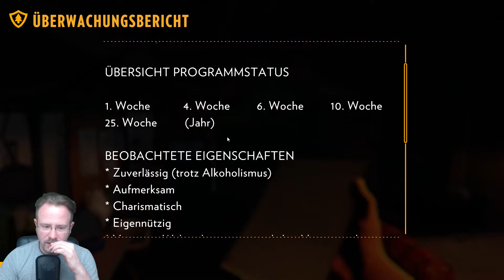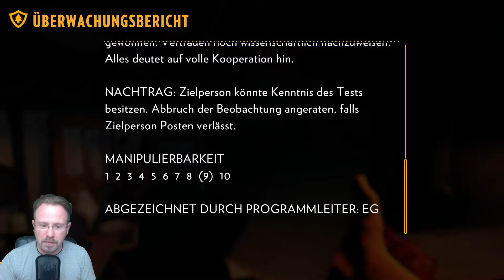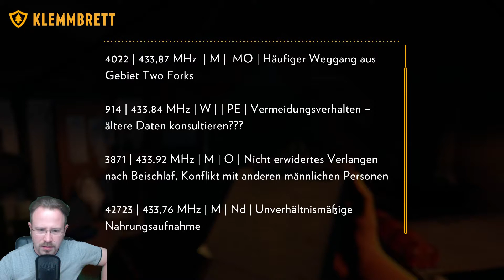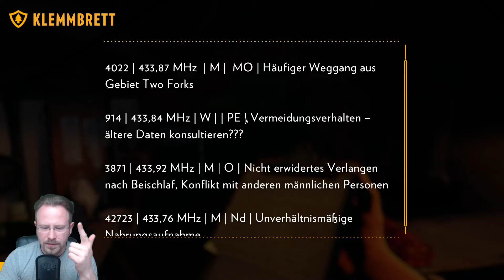Firewatch #09 | Wer ist da?! [LP] [GER]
Firewatch ist ein Mysterygame von "Campo Santo" und "Panic". Der Spieler übernimmt die Rolle von Henry, der nach einem starken Schicksalsschlag einen Job als sogenannter Feuerwächter in der Wildnis von Wyoming annimmt. Sein einziger Kontakt besteht zu seiner Chefin und das auch nur per Funkgerät. Während deiner Wacht in dem einsamen Wäldchen fauchst du direkt ein paar nackte Teeniemädchen zusammen und verscheuchst sie. Doch seid ihr wirklich allein...?

Du wirst direkt in Henry's Hintergrundgeschichte geworfen und triffst schwere Entscheidungen. Von der Art des Storytellings ein absolutes Meisterwerk! Schon nach 10 Minuten musste ich mich das erste mal besinnen um mich nicht der Trauer zu ergeben.

### !!!KAUFT EUCH DAS SPIEL IM ORIGINAL!!! ### (es lohnt sich)